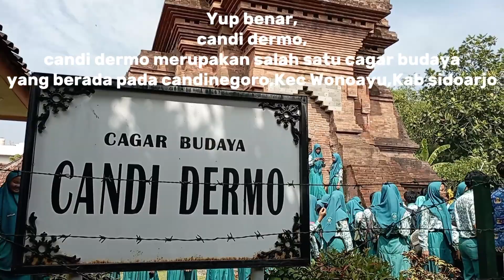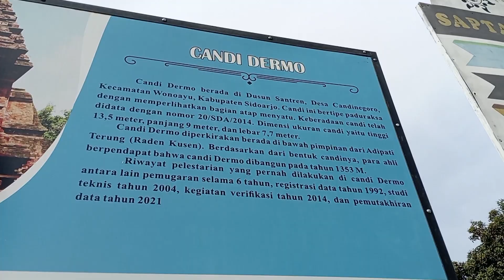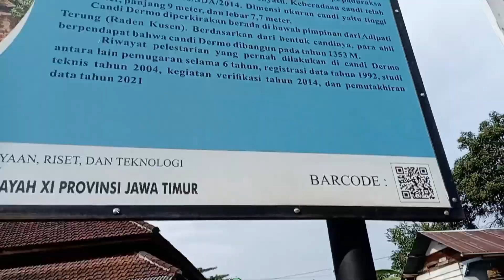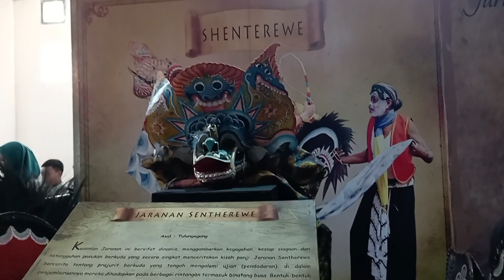Tugas Vlog TIK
Nama anggota
-Moch Ryamizard NVR-17
-Radithya Dzakwan P-30
-Shafarudin Nur A-34